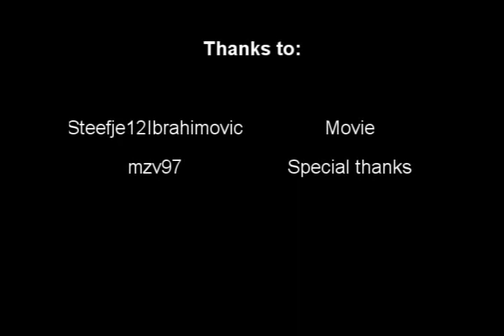Best goalkeepers in the world (2)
Best goalkeepers in the world in my opinion *NEW*